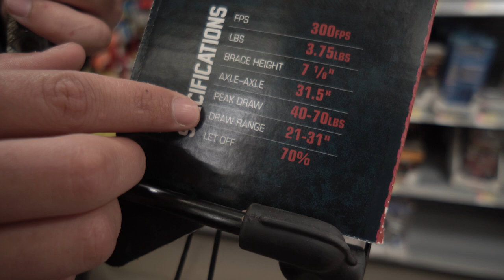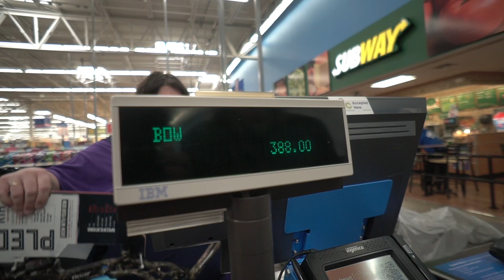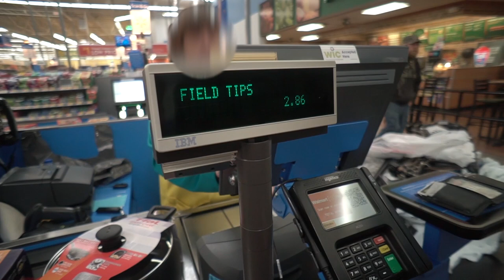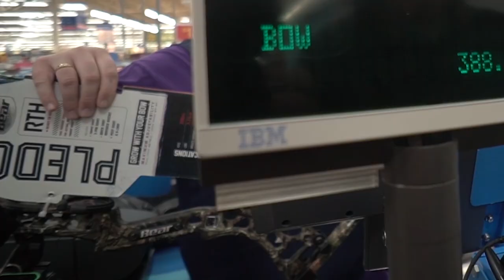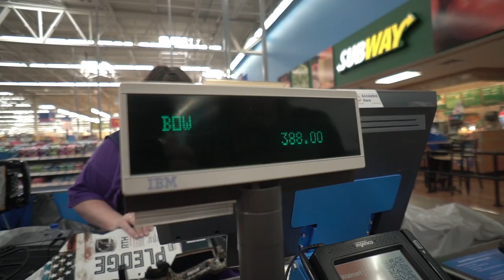Walmart BOWHUNTING CHALLENGE! Archery Deer Hunting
Walmart bowhunting challenge success! Deer down!

*Our Gear.